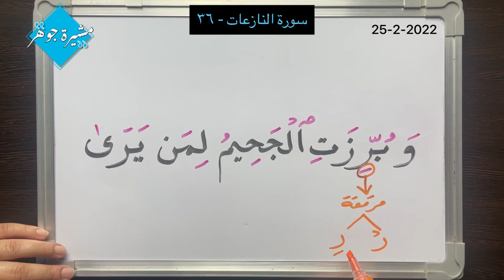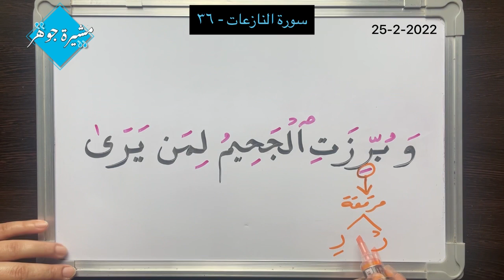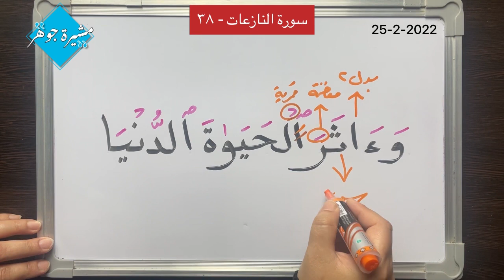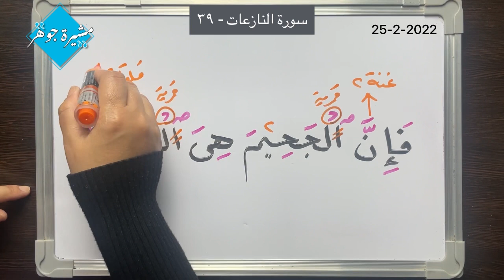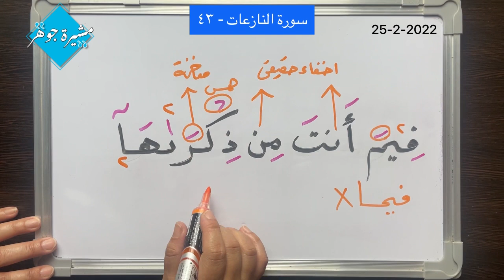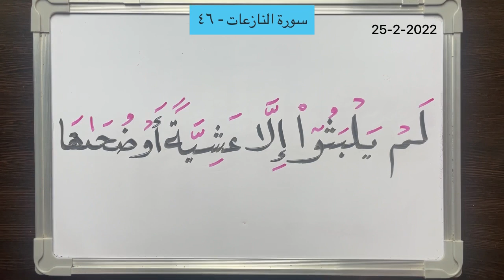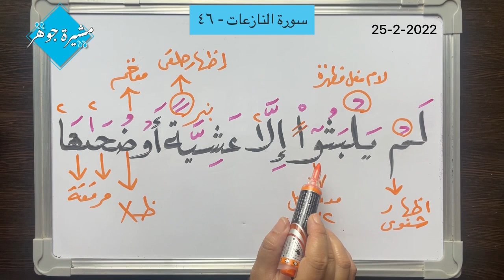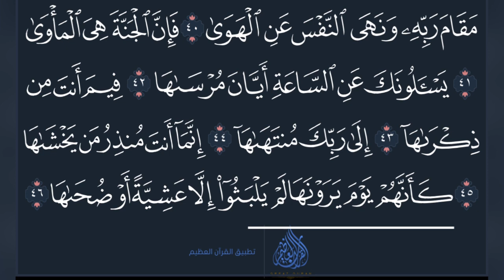📖 سورة_النازعات الاية (٣٦-٤٦) (وَبُرِّزَتِ )(الْحَيَوٰةَ )( الدُّنْيَا )( مُنذِرُ )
(وَبُرِّزَتِ ) الراء المشددة لها حكم واحد
 (الْحَيَوٰةَ ) تُقرأ بالألف وليس بالواو
( الدُّنْيَا ) ستظهر النون ولن تدغم في الياء
 ( مُنذِرُ ) الراء مضمومة وليس منونة لحفص